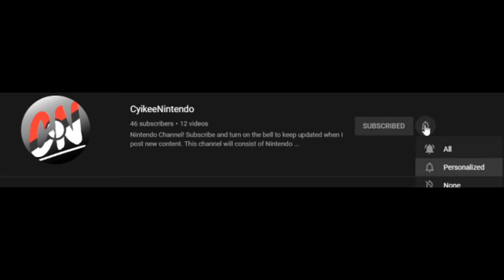Pokemon Sword & Shield | Shiny Squirtle + Evo & Gigantamax | 494 Eggs (Masuda Method)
Squirtle Squad